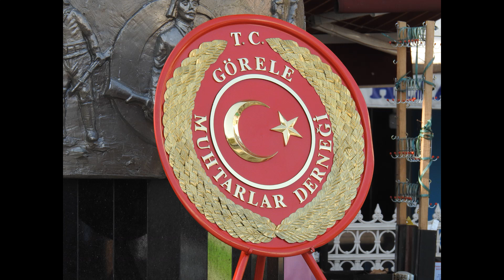MUHTARLAR GÜNÜNÜ KUTLADIK BU GÜN GÖRELEDE..